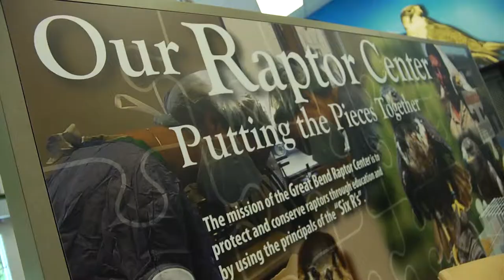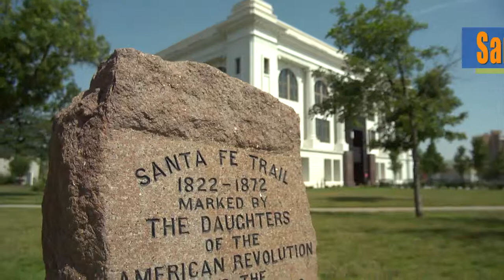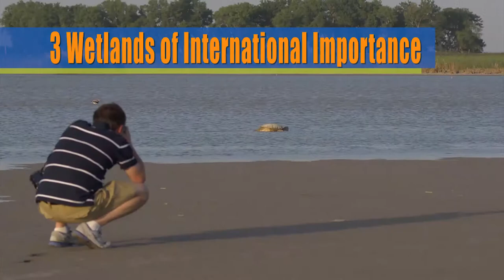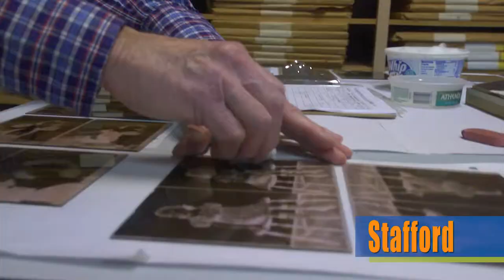Great Bend... Naturally!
Welcome to Great Bend, Kansas, where it's in our nature to inspire!  This short video tours you around the highlights of Great Bend and the Wetlands and Wildlife National Scenic Byway.  We invite you to make Great Bend your home base as you explore the area.